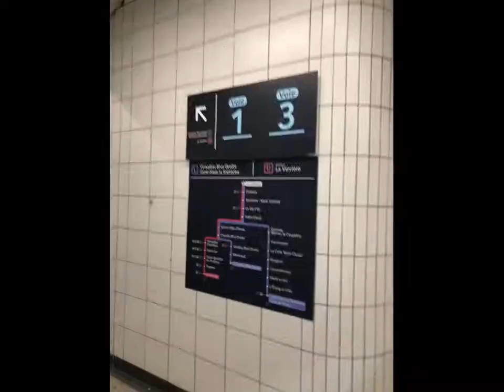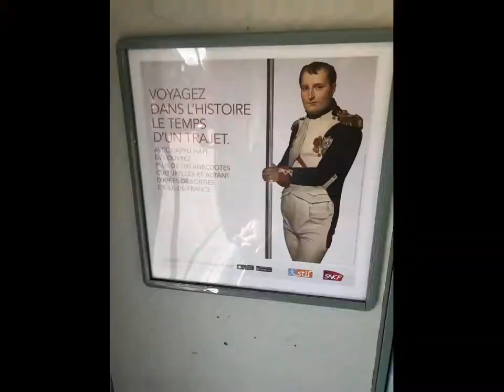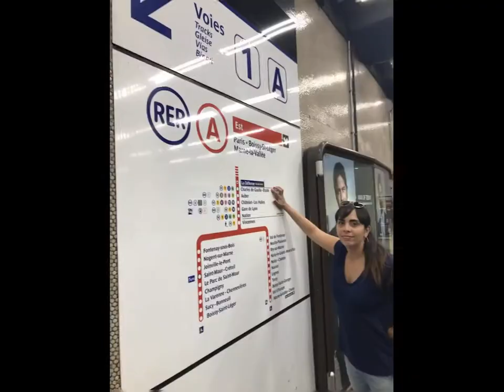2017-06-25 Palacio y jardines de Versalles - Live photos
Compilado de live photos de nuestra visita al Palacio de Versalles. Comenzamos en París, cerca del Arco de Triunfo donde tomamos el transporte público, para luego subirnos al tren a Versalles. Recorremos el palacio con sus habitaciones y la galería de espejos, y luego disfrutamos los jardines. Luego de una breve pausa, tomamos el tren de regreso a París.